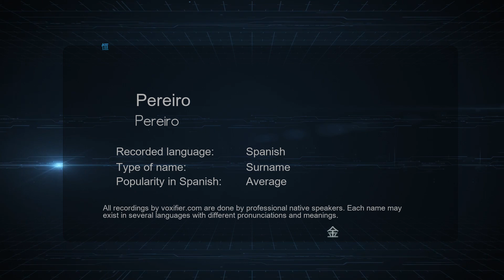How to Pronounce Pereiro (Pereiro) in Spanish - Voxifier.com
This is the Spanish pronunciation, gender, and phonetics recording of the name Pereiro (Pereiro). The same name may exist in other languages with different pronunciations. Check the meaning of name along with other possible pronunciations or similar names for free Voxifier uses the help of expert linguists to simplify pronunciations by replacing some special sounds with sounds more commonly available across all languages.